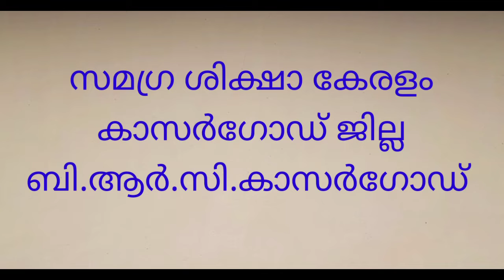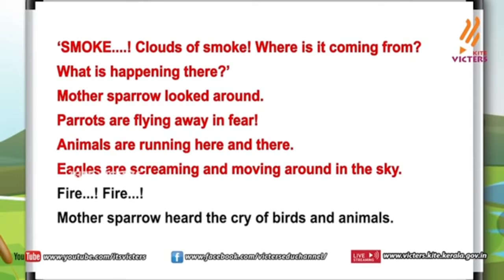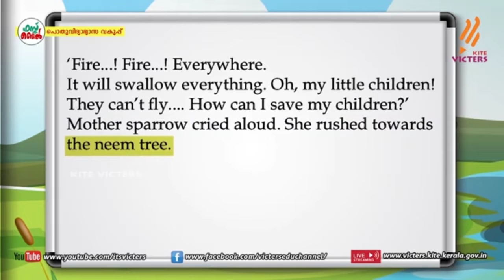Std 2 English unit 3 class 24 Whiteboard CP